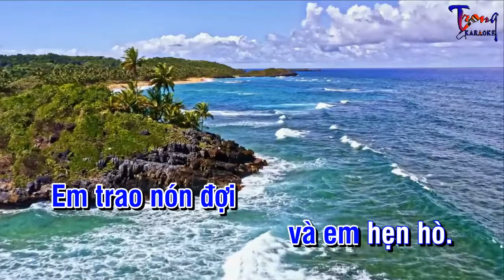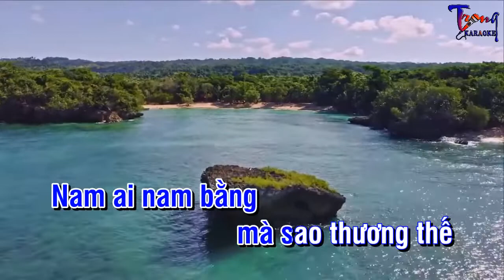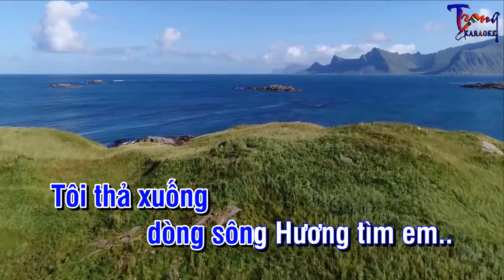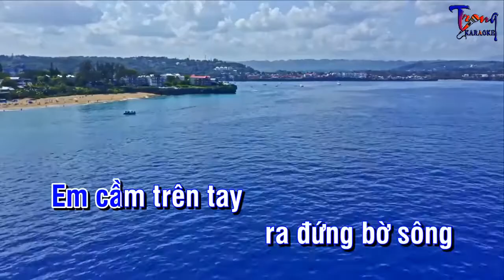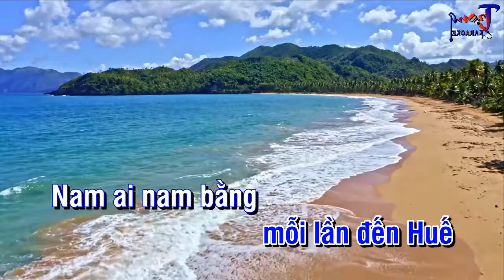0897-Huế Thương-Quang Lê Karaoke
9 Nội dung có trong video sẽ không tránh khỏi sai sót hoặc vi phạm bản quyền, ... Mong quý vị thông cảm và thông báo trực tiếp với Admin qua hotline ☎ Phone - Zalo:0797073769, để chúng tôi kịp thời gỡ xuống và không làm ảnh hưởng đến tác phẩm của quý vị!
-Karaoke hue thuong
-hue thuong Karaoke